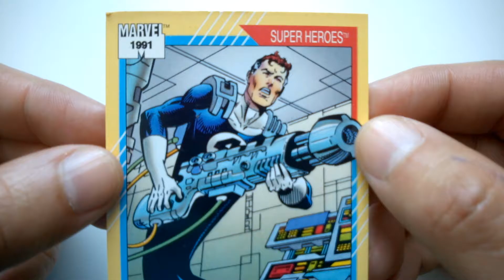07 Mister Fantastic - The Marvel Moment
Mister Fantastic (card #7) from the 1991 Marvel Universe Series 2 card set.